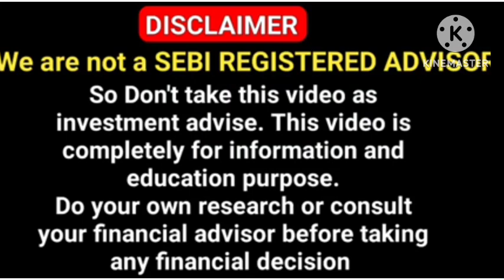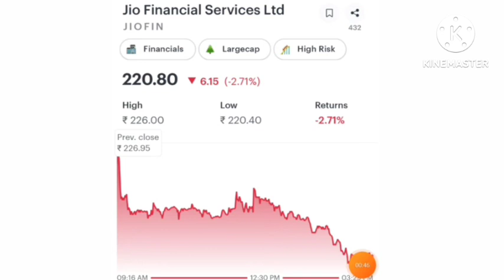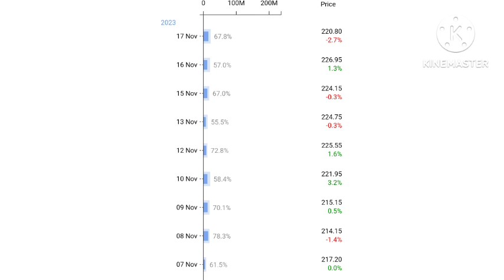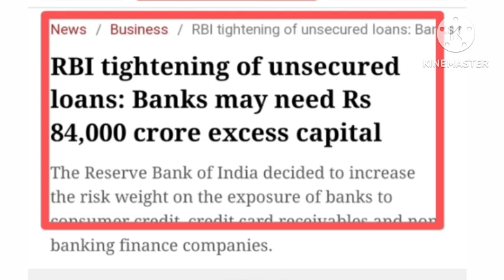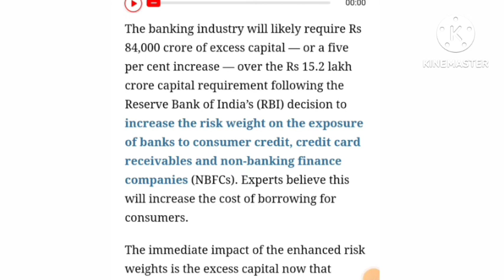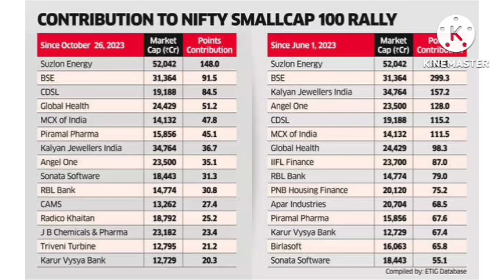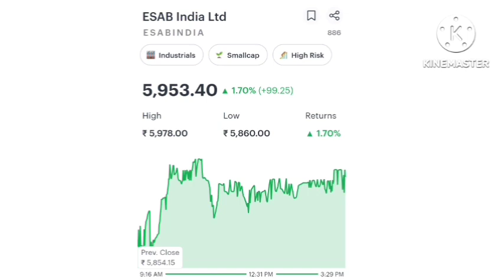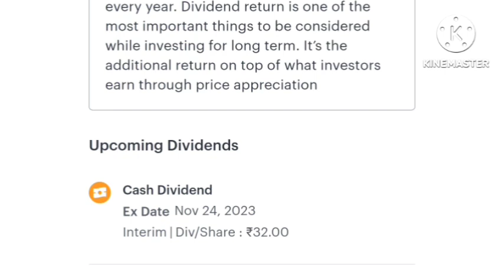JFSL Dhamakedar entry 🔥